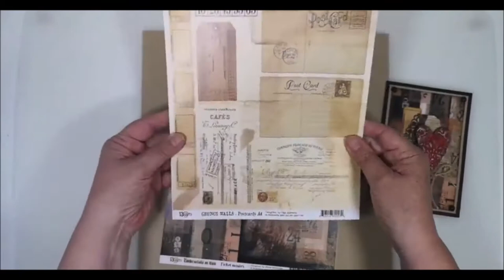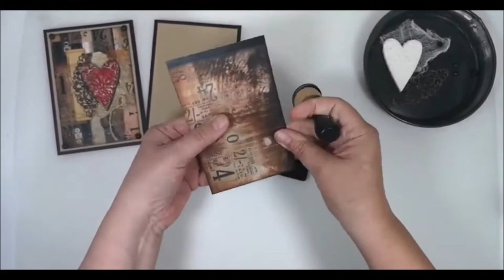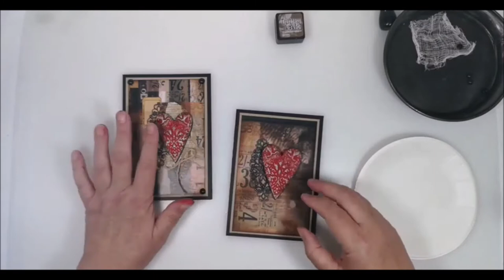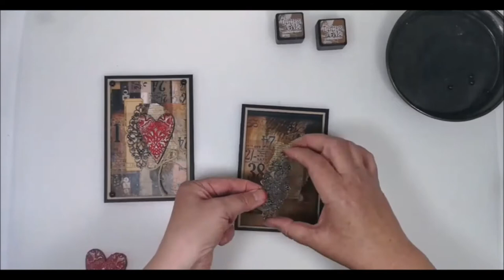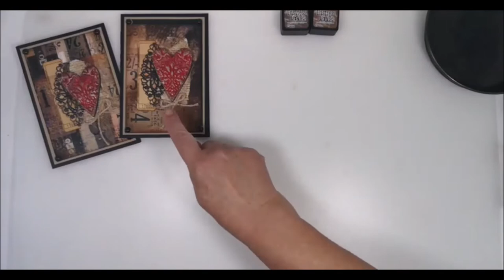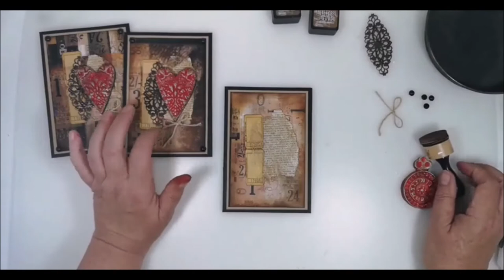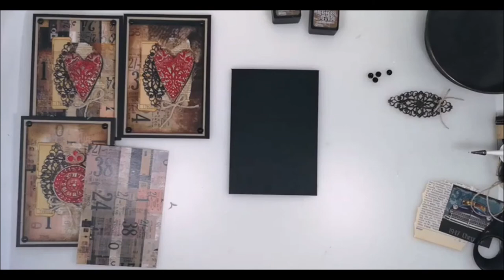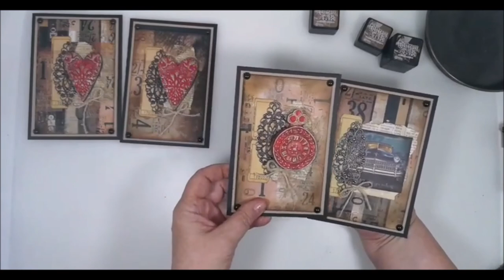3 Mixed Media cards in masculine style - 🔴Recorded during a 🇸🇪 Facebook LIVE 🇸🇪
During a Facebook Live in the group Skaparlustens kreativa vänner 🇸🇪, I created three mixed media cards in masculine style. I have edited the video from the Live and uploaded it for you to see. I talk Swedish because it's a Swedish group on Facebook but I think you will understand what I'm doing. Time chapters below so that you can find the different cards.  Card #2 and #3 in fast forward mode.

Link to a video where I create Card #1 with the heart, an ordinary video (not from the Live) with more explaining and better focus on the camera

Time chapter
00:00 Intro and materials
02:24 Card #1 - Heart
26:21 Card #2 - Clock
35:07 Card#3 - Car

• Distress ink Gahtered Twig, Vintage Photo and Black Soot
• Bokbindarlim/Book binding glue
• Dina Wakley acrylic paints:
Umber
• Metalldekoration / Metall decorations